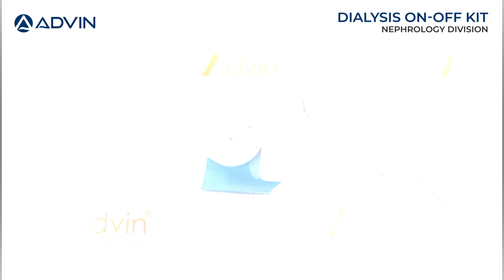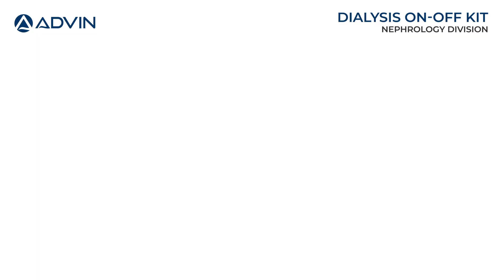ADVIN Dialysis On-Off Kit | Dialysis Dressing Kit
We Advin Health Care Manufacturer Of On Off Kit Set With International Quality Standards.

*Advin Health Care is the biggest provider of Dialysis Center Setup world wide.*